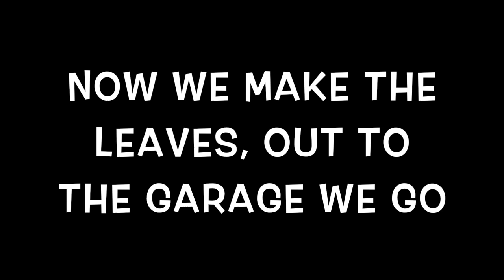DIY - Easy and cheap homemade bushes for diorama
How I made my brushes for a diorama. I make a small batch every time, so they always vary in size and colours.